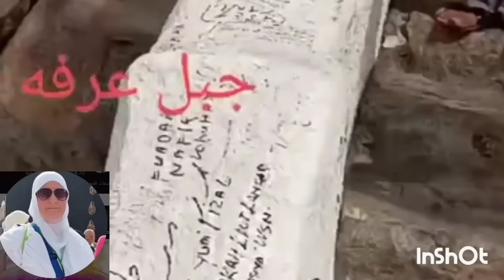تجهيز_شنطة منى وعرفات والمزدلفة وأهم الأشياء الى لازم تكون معاك ! أغراض اساسية للحاج لا غنى عنها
حقيبة الحاج: كل ما يلزمك ليوم عرفة المبارك
أسرار ترتيب شنطة الحاج ليوم عرفة
لا تنسَها في عرفة! أغراض ضرورية لشنطة الحاج
حقيبة الحاج في عرفة: دليل شامل
ماذا يجب أن تحتوي شنطة الحاج في يوم عرفة؟
اعرفى اهم الحاجات التخديها معاك الحج كلام مهم جدا لحج ٢٠٢٤ حجة_مقبولة حج_للنساء لازم تشوفه

متى تذهب للعمرة بأقل تكلفة؟ أسرار رحلة عمرة اقتصادية!

الحرام، الحرم المكى، الكعبة المشرفة
حاجات لازم تعملها علشان ما تفسدش عمرتك أو حجتك

الحج

العمرة

مستلزمات الحج

تجهيزات الحج

حقيبة الحاج

ما يلزم للحج

ما يجب أخذه للحج

الحاجات الأساسية للحج

تجهيزات العمرة

مستلزمات العمرة

ما يلزم للعمرة

ما يجب أخذه للعمرة

الحاجات الأساسية للعمرة

2. وداعًا للغلاء! إليك أفضل وقت لأرخص عمرة هذا العام!

3. خطط لعمرة رخيصة: اكتشف أفضل الأوقات وأسرار التوفير!

4. عمرة بذكاء: استمتع بتجربة مميزة بأقل تكلفة!

5. أسرار العمرة الرخيصة: دليل شامل لاختيار أفضل وقت وسفر بذكاء!

 مثل "شنطة الحاج في عرفة للمصريين".
يمكنك استخدام عبارات محددة تجذب انتباه جمهورك، مثل "حقيبة الحاج خفيفة الوزن" أو "شنطة الحاج بأسعار مناسبة".

حقيبة الحاج: تجهيزات كاملة ليوم عرفة
شنطة الحاج: خطوات ترتيبها بذكاء
لا تستغني عنها في عرفة! أغراض أساسية للحاج
حقيبة الحاج المثالية ليوم عرفة
ماذا تحتوي شنطة الحاج الذكية في عرفة؟